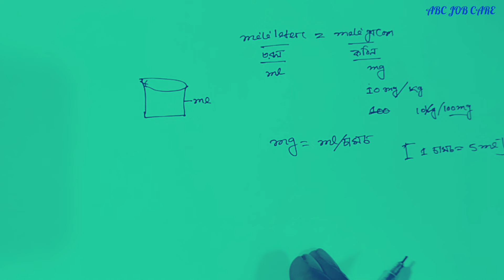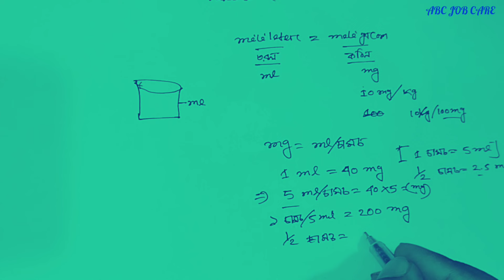মিলি লিটার থেকে মিলিগ্রাম এ রূপান্তরের হিসাব | ml to mg Conversion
ঔষুধ এর ক্ষেত্রে এই হিসাবের খুব প্রয়োজন@